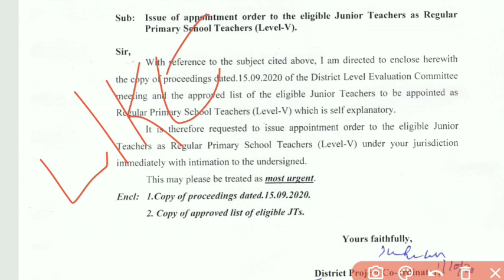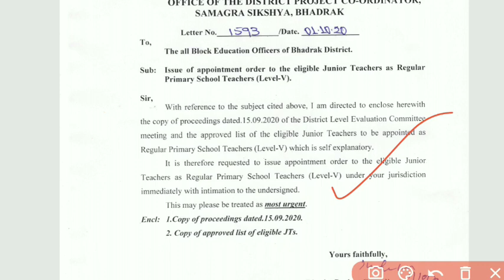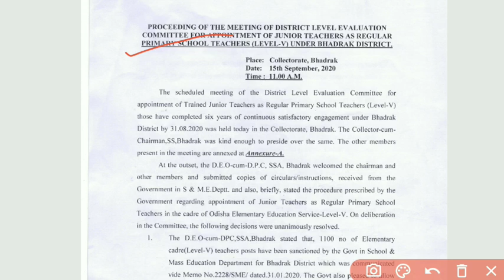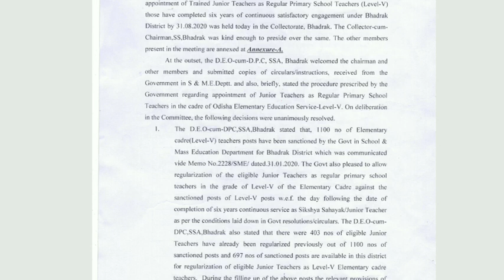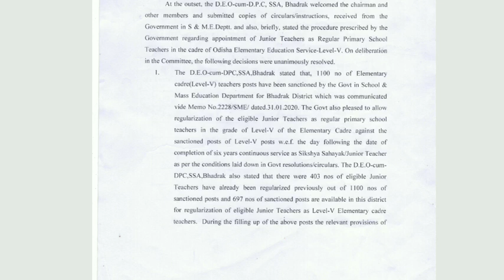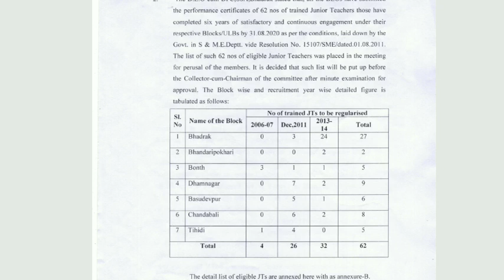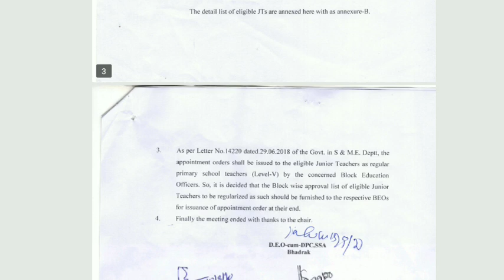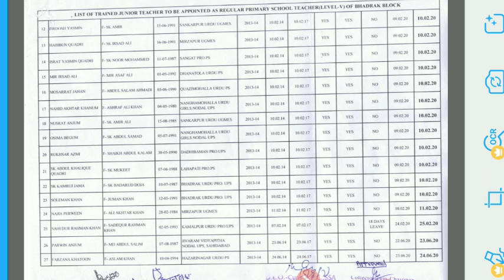Regular Order of SS/JT Upto 31.8.20